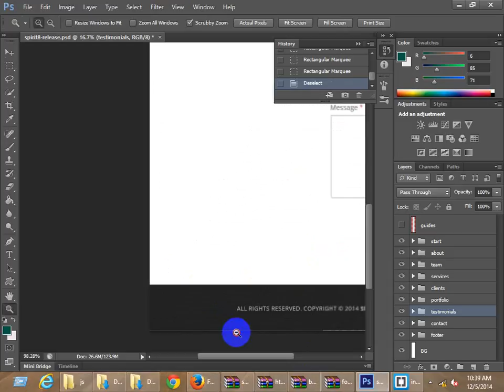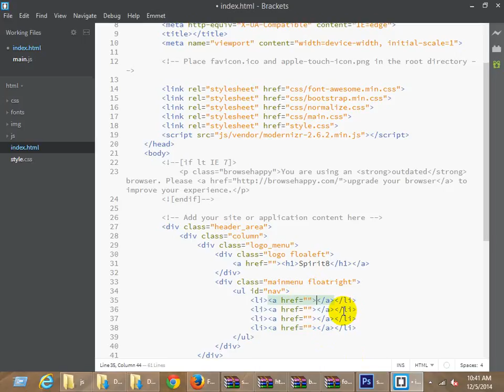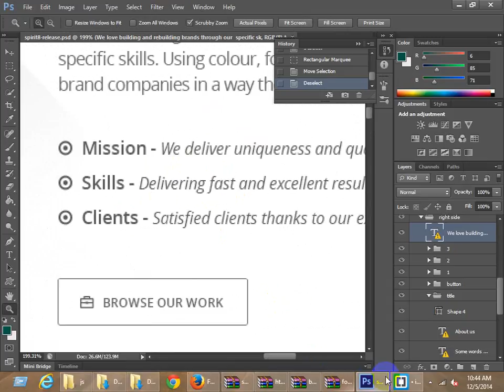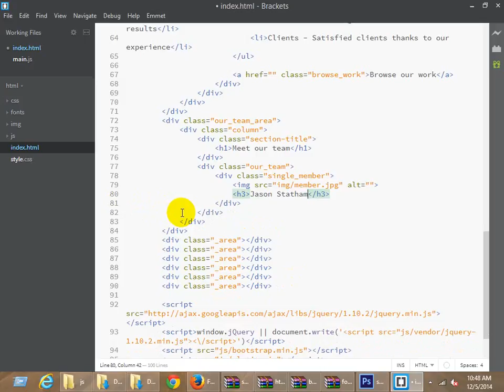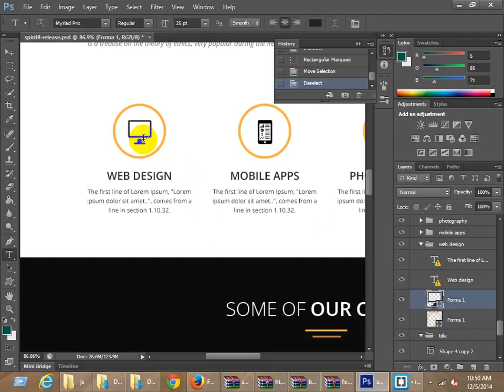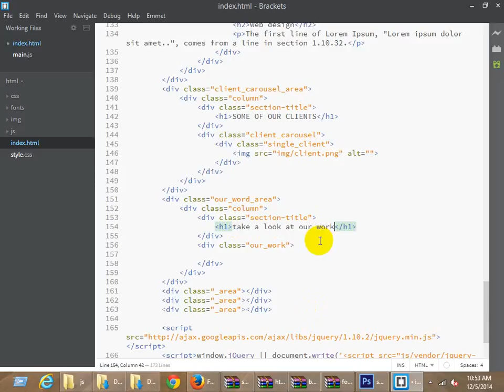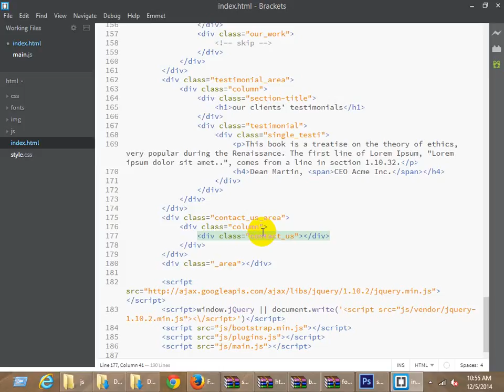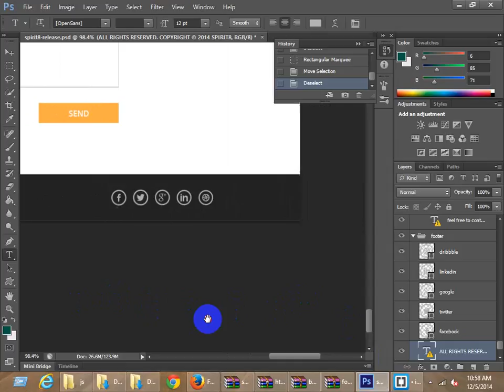HTML CSS Part -11